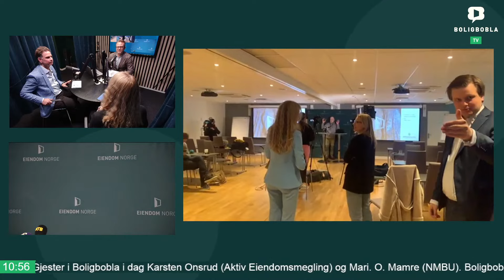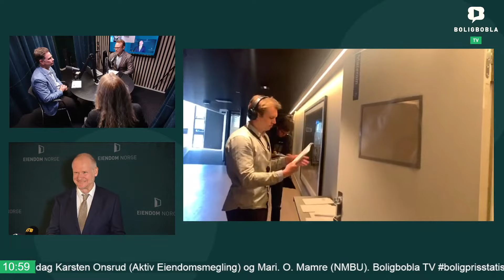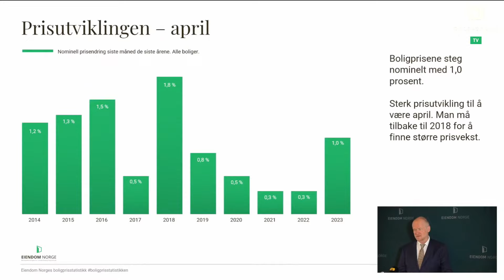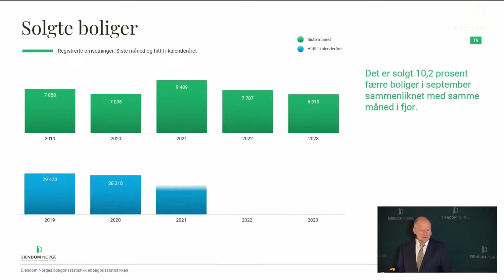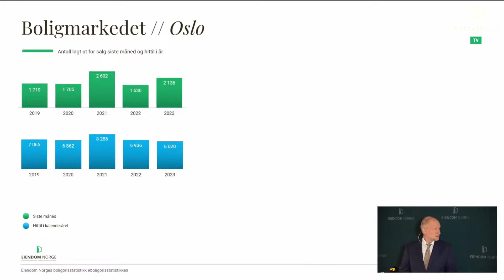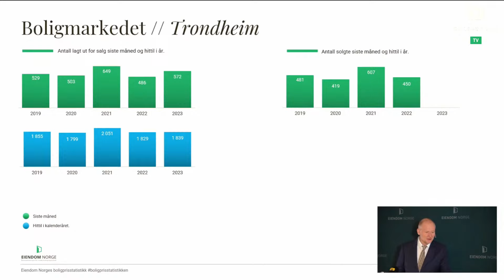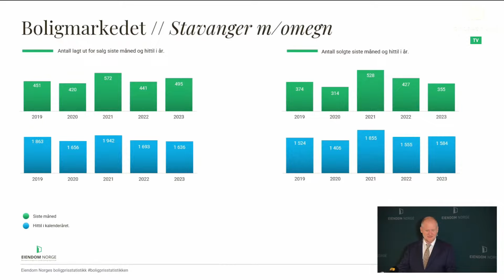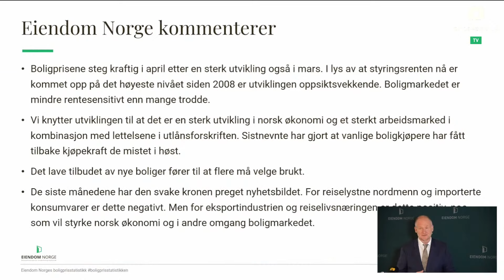Boligbobla TV - Hvordan ble utviklingen i boligprisene i april 2023?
Boligprisene har steget langt mer i de tre første månedene i 2023 enn mange forventet.

Så langt i år har boligprisene steget med 5,8 prosent og både i februar og mars steg de sesongkorrigerte prisene noe som indikerer en sterk trend i boligmarkedet.

Hvordan ble utviklingen i boligprisene i april?

Vi lodder stemningen før og etter slipp av Eiendom Norges boligprisstatistikk for april.

Gjester: Administrerende direktør Karsten Onsrud (Aktiv Eiendomsmegling) og stipendiat Mari M. Mamre (NMBU).

Programleder: Sjef for kommunikasjon og politikk Erik Lundesgaard (Eiendom Norge).

Administrerende direktør Henning Lauridsen (Eiendom Norge) presenterer boligprisstatistikken.